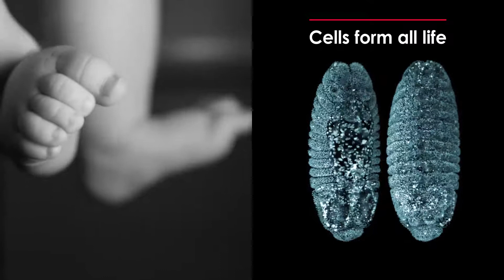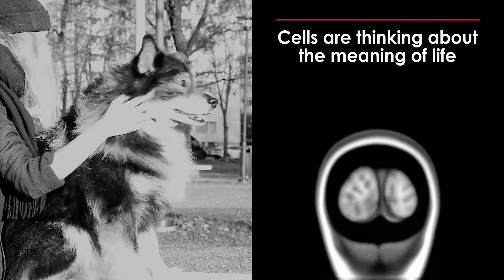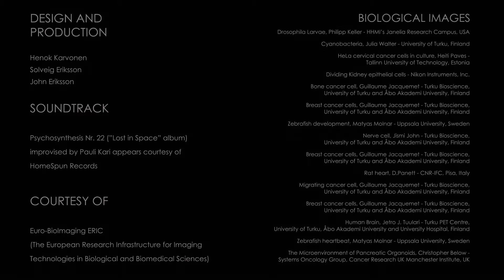Study Cell Biology at Åbo Akademi University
The cell and its molecules make up the central building blocks of all life on earth. Cell biology gives you in-depth knowledge of cell structure and function, cellular differentiation and development, and how disorders in these processes might arise. Through your studies in cell biology at Åbo Akademi University, you will learn about cell stress, cell survival and cell death, cellular decision-making processes, the role of the cytoskeleton, as well as the relation between inflammatory processes and tissue damages, tissue regeneration and tissue degeneration. Studies in cell biology are also of use in interdisciplinary research, for example when it comes to biomaterials and nanoparticles.

The studies in cell biology consist of advanced courses, where both theory and practical lab work play important parts. Optional courses allow you both to focus on the themes you find interesting within cell biology, and to broaden your education with courses from other fields of study. Cell biology is part of the Scientia Aboensis-collaboration Molecular Cell Biology. The Scientia Aboensis-collaboration allows you to participate in courses offered by the University of Turku as well as Åbo Akademi University. Remember that you can apply to cell biology without having knowledge of Swedish!